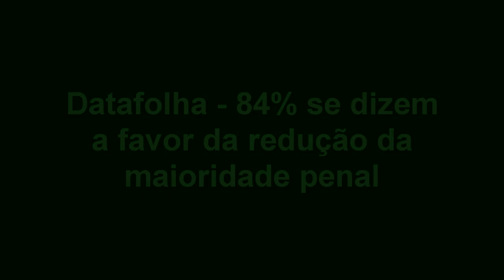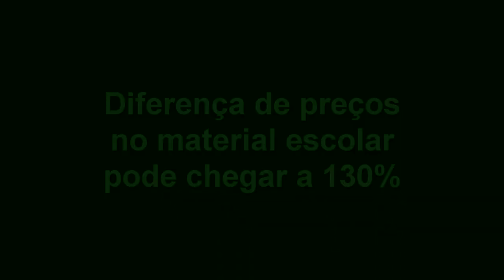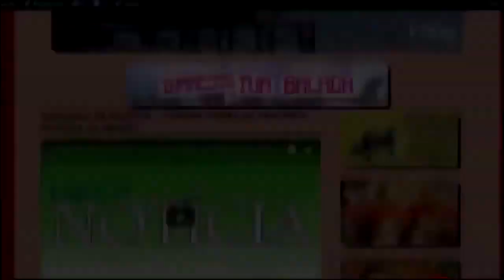EXPRESSO NACIONAL - Confira as principais notícias do Brasil.